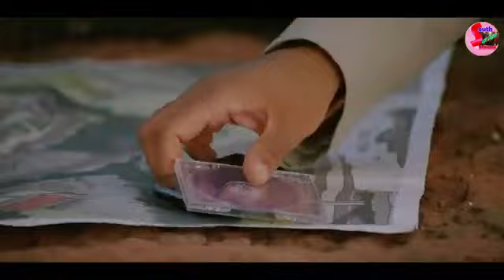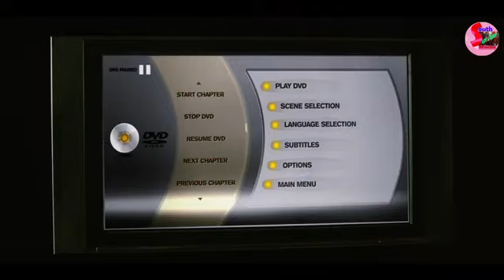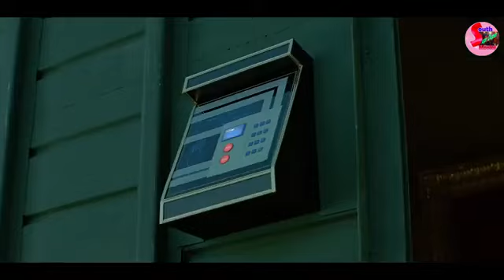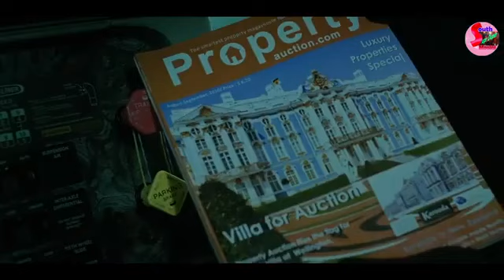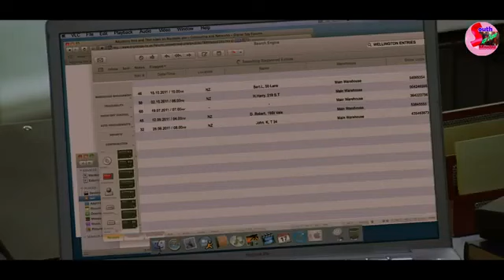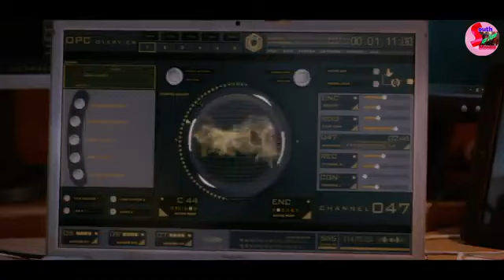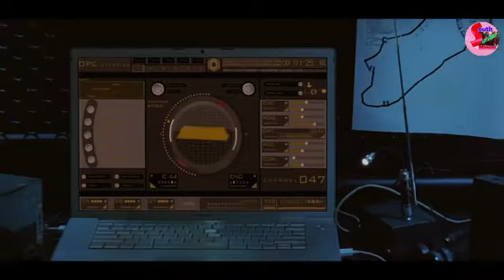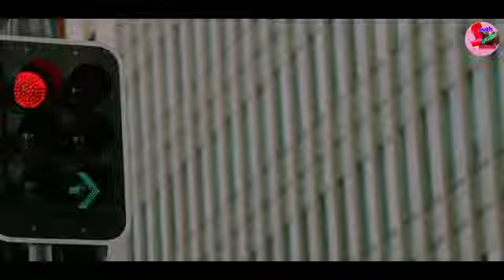The Big Bull 🐂 Hindi Movie || Full HD Movie | Nikita Dutta | Lleana Dcruz Best Movie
The
Big
Bull
Full HD Movie
movie
Bollywood Movie
Best
The Big Bull 2
Movie
2024
Best
Movie
The Big Bull Motivational  Movie